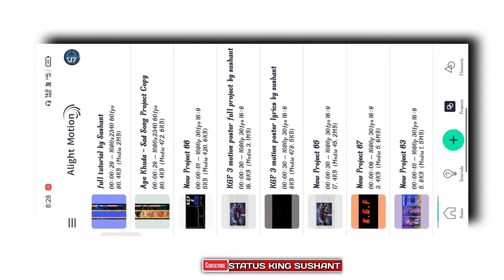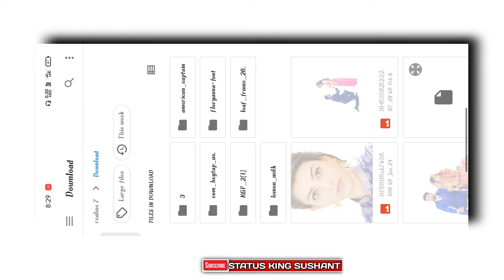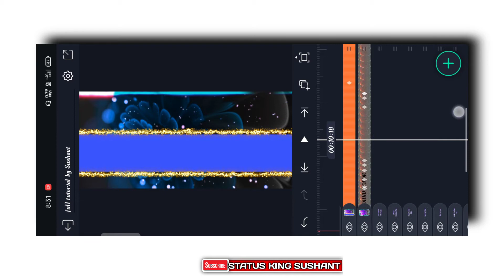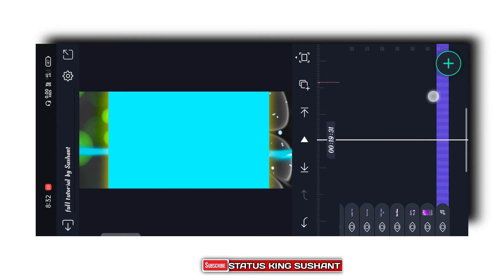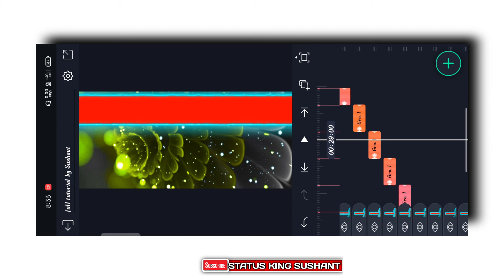Electric Edges Effect Video Editing Alight Motion New Trending Video Editing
Hay Guys I Am Sushant Meher Welcome To Our YouTube Chennel Status King Sushant

🎵🎵🎵SOCIAL MEDIA 🎵🎵🎵

🔸𝘼𝙡𝙞𝙜𝙝𝙩𝙢𝙤𝙩𝙞𝙤𝙣 𝙁𝙪𝙡𝙡 𝙋𝙧𝙤𝙟𝙚𝙘𝙩 𝙇𝙞𝙣𝙠👇👇

🔸ʜɪɴᴅɪ ғᴜʟʟ ᴘʀᴇsᴇᴛ ʟɪɴᴋ